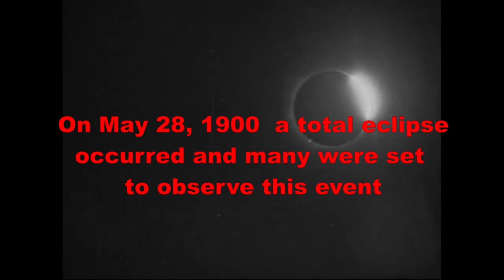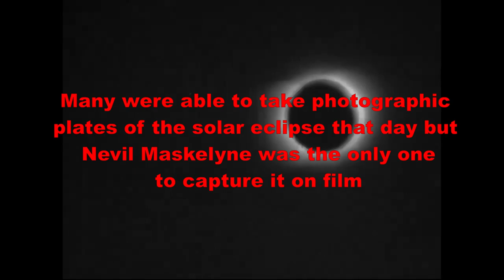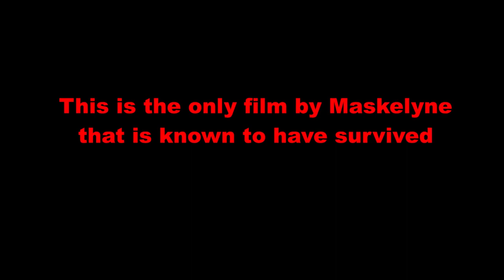Nevil Maskelyne's Video Capture - Solar Eclipse of May 28, 1900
Sharing the observation captured on May 28, 1900 of a total solar eclipse by Nevil Maskelyne. The event was well documented during the time but in 2019 the Royal Astronomical Society announced the rediscovery of footage containing the event on film. BFI national archive was able to restore the film that can be watched by everyone in our current times. I found the footage fascinating and wanted to give a general information in a video. Links to the event and source will be added for anyone wanting to see more details.

First ever solar eclipse film brought back to life
The BFI and the Royal Astronomical Society have announced the rediscovery of the earliest moving picture of a total solar eclipse from 1900. The original film fragment held in The Royal Astronomical Society’s archive has been painstakingly scanned and restored in 4K by conservation experts at the BFI National Archive, who have reassembled and retimed the film frame by frame. Available now to watch online for free, Solar Eclipse (1900) is part of BFI Player’s recently released Victorian Film collection, and viewers are now able to experience this first film of a solar eclipse originally captured over a century ago.
The film was taken by British magician turned pioneering filmmaker Nevil Maskelyne on an expedition by the British Astronomical Association to North Carolina on 28 May, 1900. This was Maskelyne’s second attempt to capture a solar eclipse. In 1898 he lent his kinematograph equipment to John Bacon and his daughter Gertrude Bacon, who travelled to India to successfully photograph an eclipse but the film can was stolen on the return journey. It was not an easy feat to film. Maskelyne had to make a special telescopic adapter for his camera to capture the event. This is the only film by Maskelyne that we know to have survived.